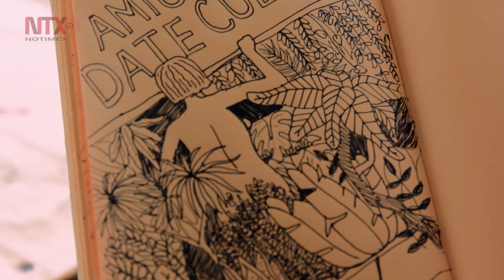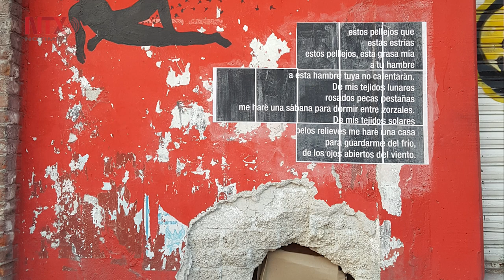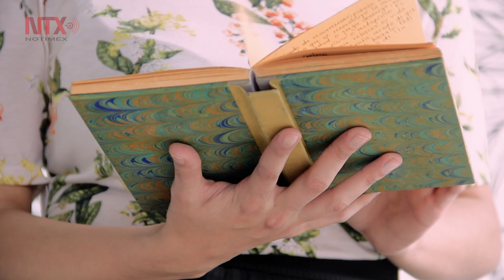Ser mujer en México es ser una mujer oprimida: Irasema Fernández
La escritora, ilustradora y activista feminista emplea el dibujo y el mural para romper con normas y estereotipos